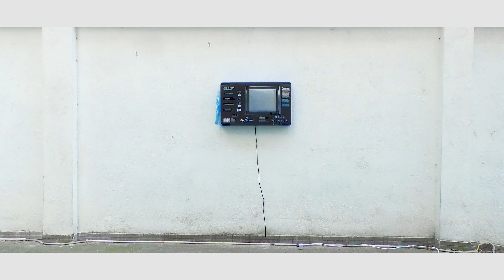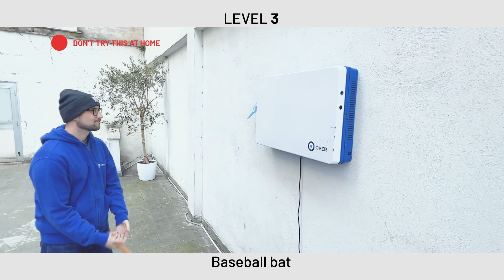AirFrame | Vandalism Test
Airframe, our air purifier, is designed to be fixed to the wall avoiding unnecessary clutter in your rooms.
We decided to test the resistance of the device to different types of impacts and pressures to verify its safety and durability.
There are three challenges: soccer balls, pull-ups and baseball bats.
AirFrame will pass the tests?
Follow us to see the full video!